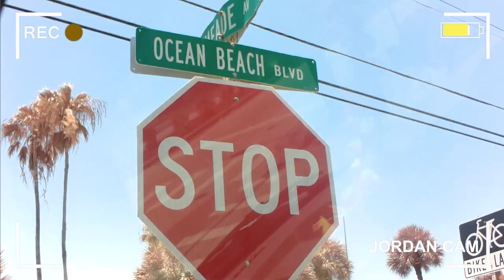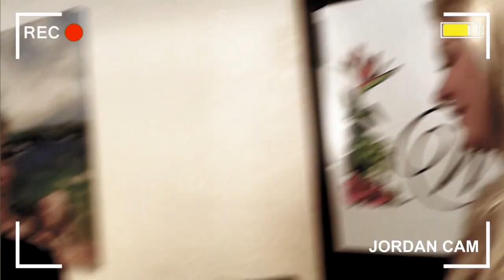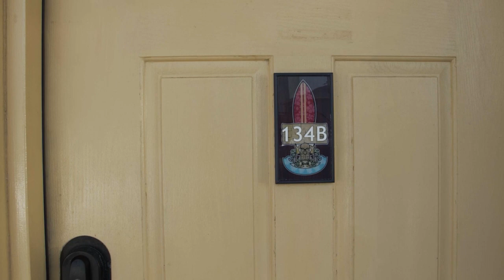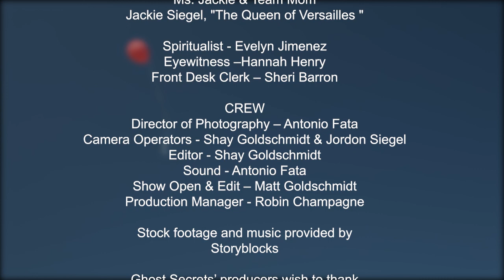Ghost Secrets with the Queen of Versailles!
Jackie and the siegel family's ghost secrets!